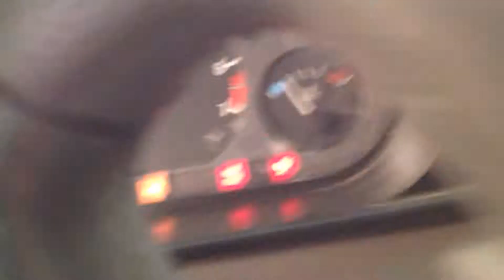BC7355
1997 318TI 1.9 ENGINE